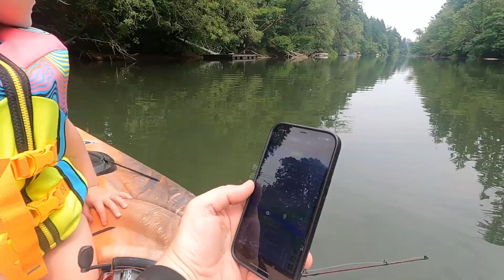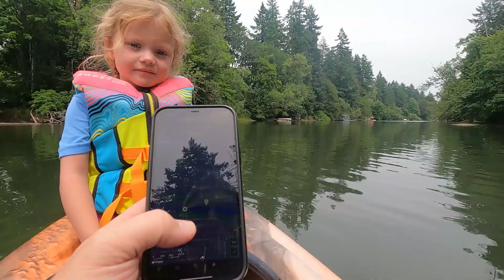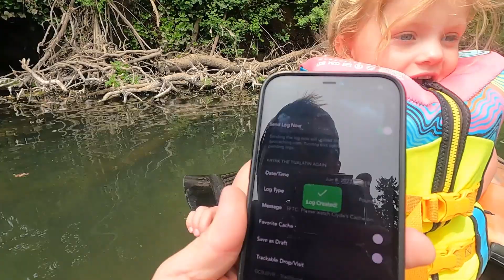Bass FISHING and GEOCACHE that is only accessible by boat!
We threw the kayak into the Tualatin River and tracked down a Geocache that is only accessible by boat. We also caught TWO fish!!!